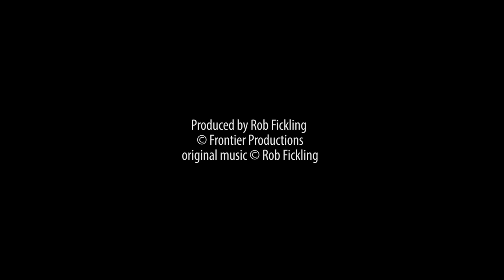Aimpoint Hunts the Globe 4 Episode 5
Episode 5 of Aimpoint Hunts the Globe 4 features Red Deer Hunting on the North Island of New Zealand using the Aimpoint Acro C-1 sight and Aimpoint 3X-C installed on SAKO Rifles.